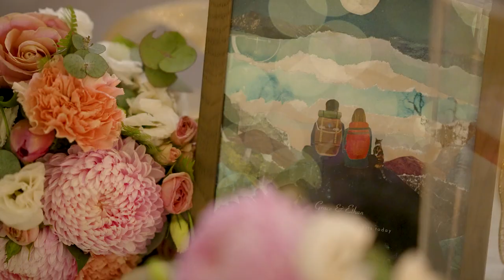Grace + Ethan Wedding Film | The Bower Estate | Eric Wang Photography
Some highlights from our perfect day with some amazing people :)

Filmed and created by Eric and Chrissy from Eric Wang Photography. We strongly recommend him to any couple who are after an awesome yet laid back and chill photographer/videographer.